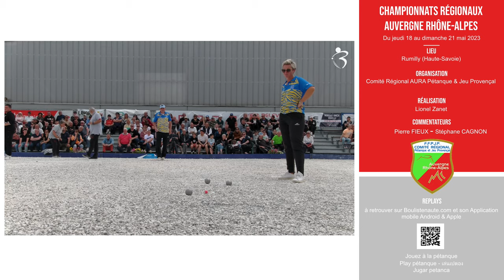Huitième du mixte POINSOT/SUCHAUD vs DELAIR/CHANSON : Chpts Auvergne Rhône-Alpes de pétanque 2023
à Rumilly
Huitième POINSOT/SUCHAUD (Puy-de-Dôme) vs DELAIR/CHANSON (Haute-Loire)

La Championne d'Europe en titre Sandrine POINSOT associé au Champion du Monde Philippe SUCHAUD opposés à la belle équipe de Haute-Loire Aurélie DELAIR et Aymeric CHANSON. Joueurs de la partie : Aurélie DELAIR et Philippe SUCHAUD